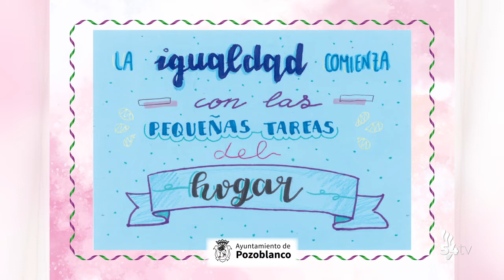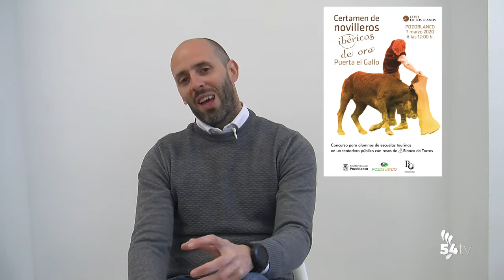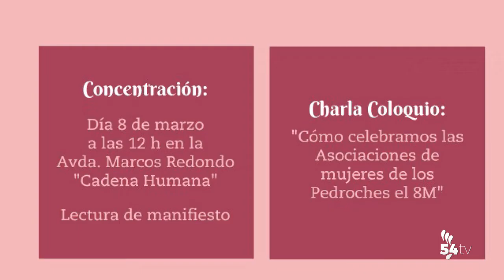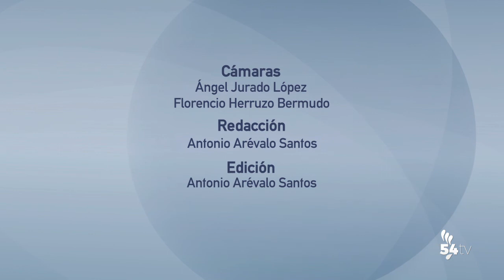INFORMATIVOS 6 MARZO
Hoy, en titulares:
- El Ayuntamiento presenta su programación para el Día de la Mujer
- Mañana tendrá lugar el certamen de novilleros Ibéricos de Oro
- Fin de semana cuajado de actividades en Pozoblanco
-Viernes de previas. El C.D. Pozoblanco recibirá al Salern Cosmetics Puente Genil